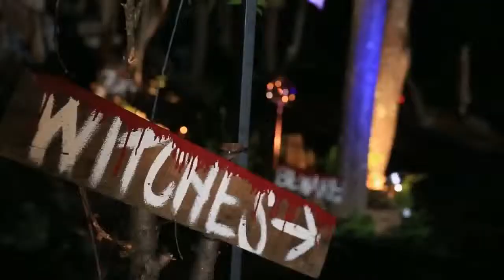A&E Network Tiny Houses Halloween Special Sneak Peek 2014 - SteelHead Events and Productions